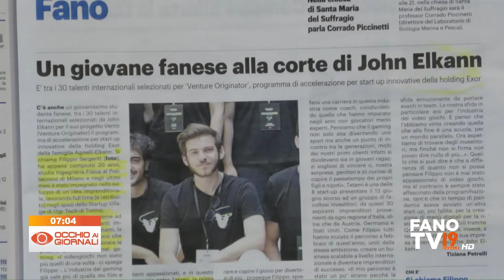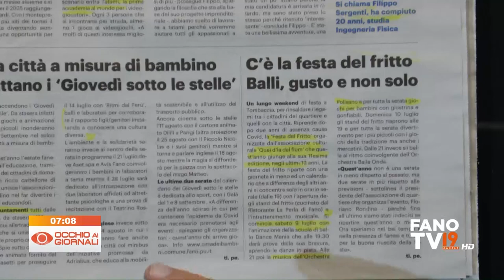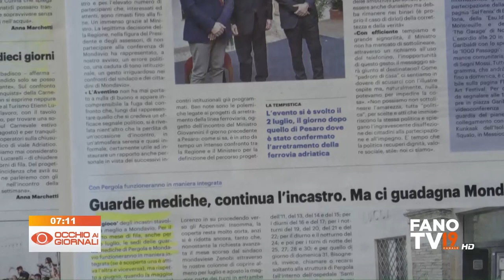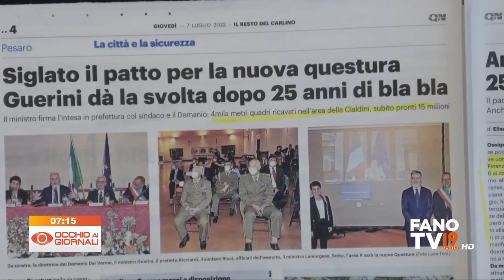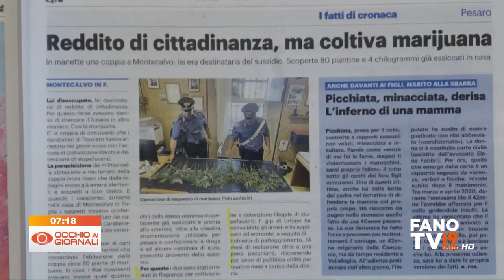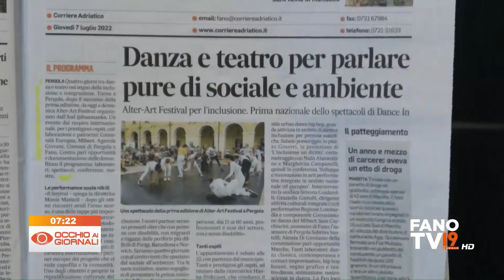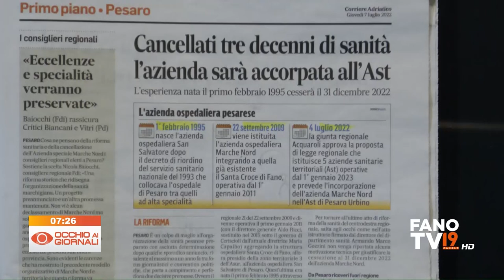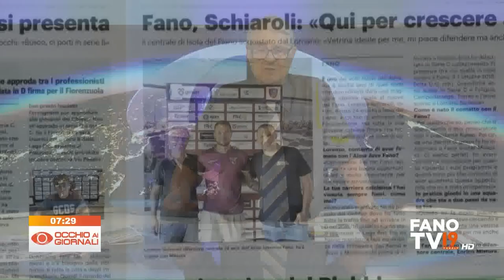Occhio ai Giornali 7 luglio 2022